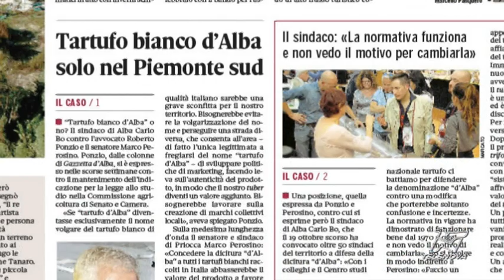Spot Gazzetta 11 febbraio 2020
Guarda le notizie principali del numero di Gazzetta d’Alba in edicola dall'11 febbraio, riassunte nello spot che va in onda su Telenova, canale 90.